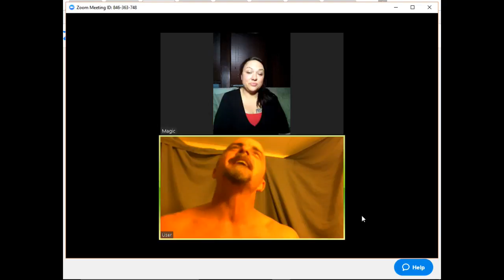Zoom chat with Tom Zebra